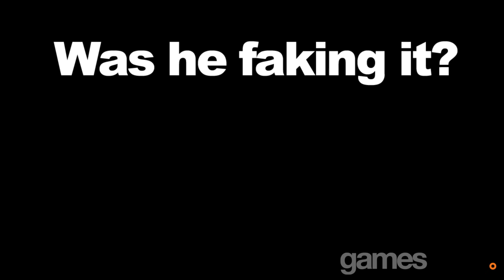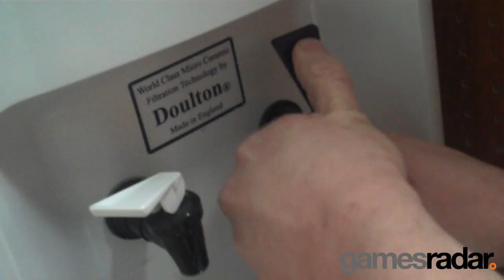GamesRadar's Dave M tries hottest hot sauce in the world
Nathan's been to L.A. to play Call of Duty: Black Ops and returned with two bottles of hot sauce. Dave Meikleham likes hot sauce. In fact, he makes a point of always ordering the hottest thing he can in restaurants, asking for them to be 'extra hot'. Can he stomach the hottest sauce in the world? Find out!